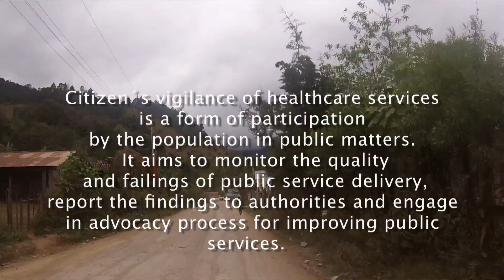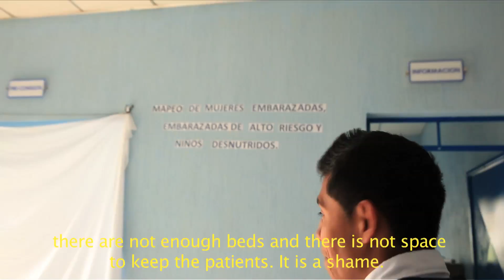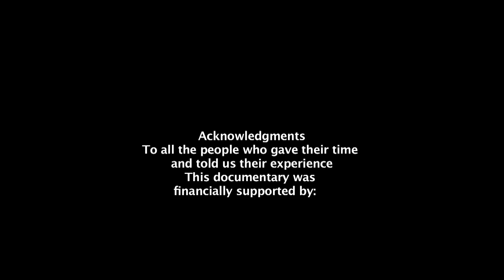Documentary Guatemala Field Diary II